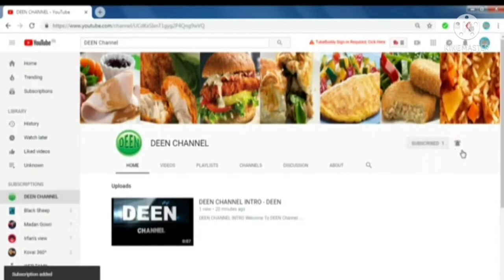Drumstick & Brinjal,Sambar , Recipe in Tamil👆 கத்திரிக்காய், முருங்கைக்காய் சாம்பார் 👆👆